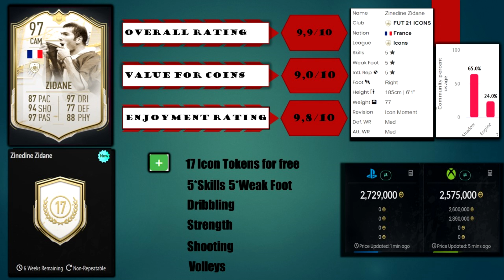FIFA 21: ZINEDINE ZIDANE 97 ICON MOMENT PLAYER REVIEW I FIFA 21 ULTIMATE TEAM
FIFA 21: ZINEDINE ZIDANE 97 PRIME ICON MOMENT PLAYER REVIEW I FIFA 21 ULTIMATE TEAM